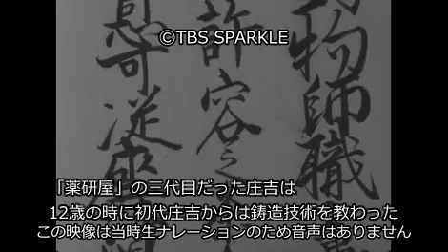【TBSスパークル】鋳物と永瀬庄吉 埼玉県川口市（その１）Casting and Shokichi Nagase Kawaguchi City, Saitama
9000_M100-197_01
鋳物と永瀬庄吉 埼玉県川口市（その１）